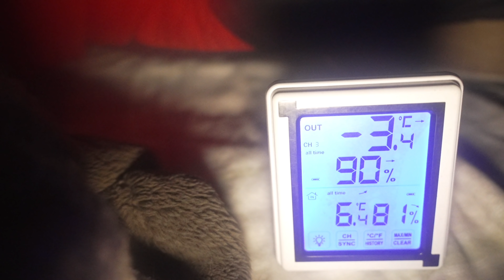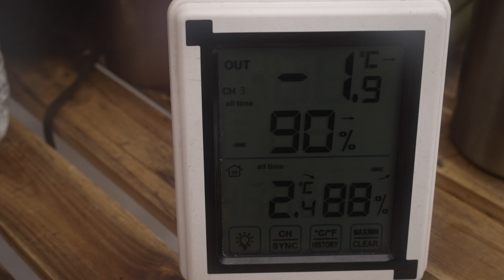冬キャンプ 大雪注意報でもホットテントで雪中キャンプ みぼろ湖畔キャンプサイト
こんにちはあずきDXです😄
今回は、高山市　みぼろ湖畔キャンプサイトでの２日目のキャンプ
大寒波が日本列島を襲い
各地で、大雪警報や着雪注意報が発令する中、
朝起きたら、私のテントも雪で覆われていました。
そして新雪をかぶった、一面の銀世界はとても絶景。
それにしても、今年は記録的な大雪。
雪壁もすごく高いし、キャンプに来るたびに
新雪が味わえてる気がします。
これは、スノーボードしたら最高の雪質ですね😆
そして平日で夜は、お客さんも私達だけだったので、貸切状態。
ワンちゃん達もゆっくり過ごせたようです。

今回のキャンプ飯は、先日明野高原のスタッフさんに教えてもらった
鶏ちゃんの　にんにく醤油味になります👍
以前食べた鶏ちゃんは味噌味だったので
にんにくしょうゆがあるのを聞いてすぐに買いに行きましたよ👍
これが、めちゃめちゃ旨いんです😄
親鳥を買ったのですが、噛めば噛むほど旨味が口に広がります👍

冬キャンプ 暴風雪からの朝 雪に埋まったパップテント 雪中キャンプの魅力｜NAO明野高原キャンプ場

冬キャンプ ワークマン キャンプ服 大寒波に打ち勝つコーデ/キャンプ飯 ぼっかけ丼/みぼろ湖畔キャンプサイト

冬キャンプ 大雪 猛吹雪の中での過酷な夜 明野高原キャンプ場 雪中キャンプ

冬キャンプ寒さ対策の動画はこちら↓↓↓】
冬キャンプ寒さ対策 冬キャンプ装備 冬キャンプ道具 紹介 キャンプ初心者さん必見

☆あずきDX使用キャンプアイテム☆

・Hilander(ハイランダー) A型フレーム グランピアン

・DODワンタッチカンガルーテントS T2-616-TN

・トヨトミ TOYOTOMI RL-250-G 対流式石油ストーブレインボーランタン

・Soomloom 寝袋用マット キャンプ パッドレジャー アウトドアマット レジャーシート テント泊 超軽量 保温 IXPE素材

・NEUTRAL OUTDOOR(ニュートラルアウトドア) 天然竹使用の折り畳みキャンプテーブル NT-BT04 バンブーテーブル M2 31453

・キャプテンスタッグ(CAPTAIN STAG) CSクラシックス ロールトップフリーテーブル

キャプテンスタッグ ロースタイル アルミロールテーブル UC-0501

・PLOW プラウ  エコストーブファン
・マルカ湯たんぽA（エース） 2.5L
・ISUKA(イスカ) ノンスリップピロー
・Hilander(ハイランダー) 難燃ブランケット

【ワークマン】
・防寒トレッドモック
・綿リップ防風防寒2WAYジャケット
・裏アルミFIELD(フィールド) ベスト
・DIAMAGIC DIRECT(R)綿リップ防風防寒パンツ
・REPAIR-TECH(R)(リペアテック)洗えるフュージョンダウン ライトジャケット/ライトパンツ

焚き火台
CAPTAIN STAG ラウンド ファイアベース UG-49

焚き火陣幕
FLYFLYGO焚き火バンティングコットンキャンプ

焚き火タープ
Bears Rockしろくま焚き火タープ

のこぎり
高儀 シャークソー 替刃式 折込鋸 仮枠用

薪台
クイックキャンプ(ONOE×QUICKCAMP)]
薪ラック QC-ON04